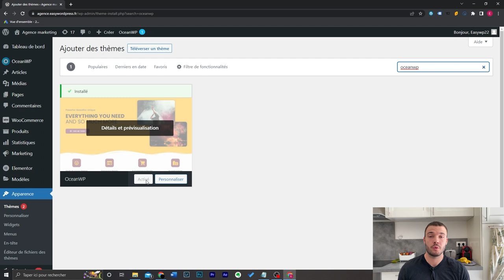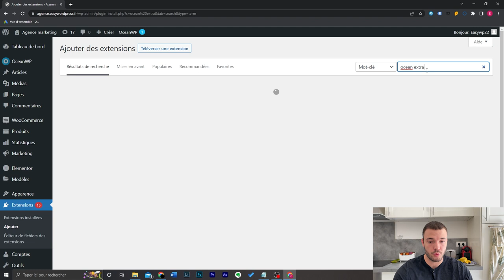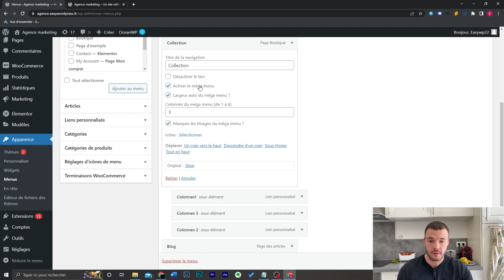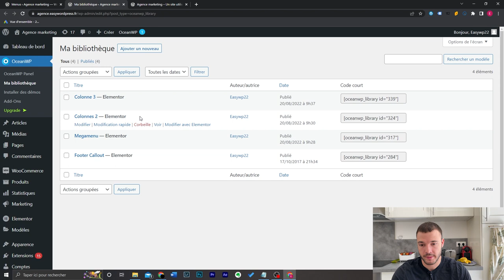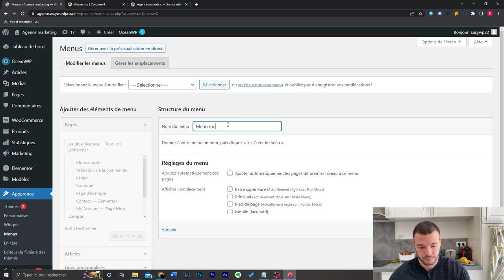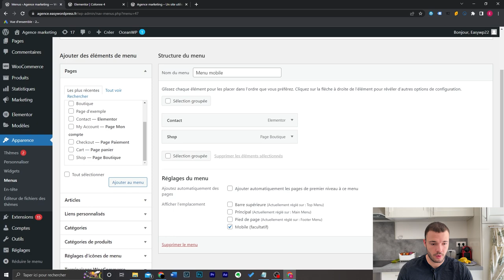Comment créer un MEGA-MENU avec WordPress & Elementor ? 100% GRATUIT !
Créer un mega-menu sur WordPress avec Elementor va vous permettre d'avoir un menu unique, en plusieurs colonnes et sur lequel vous pouvez ajouter des images. Pas besoin d'Elementor pro ou de plugin, vous pourrez créer votre mega-menu gratuitement et sans limite de personnalisation.